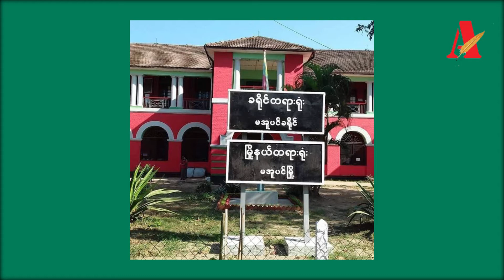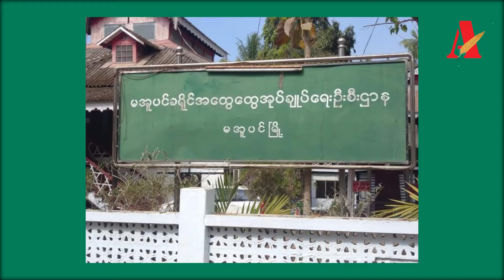ဘီးလင်းမြို့နယ်မှာ စထာပါနာ ချေးငွေကုမ္မဏီဝန်ထမ်းတစ်ဦး ချေးငွေသွားတောင်းစဉ် အသတ်ခံရ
ဧရာဝတီတိုင်းမ်
မေလ ၁၅ ရက်

မွန်ပြည်နယ်၊ ဘီးလင်းမြို့နယ်မှာ စထာပါနာ ချေးငွေကုမ္မဏီဝန်ထမ်းတစ်ဦး ချေးငွေသွားတောင်းစဉ် အသတ်ခံရတဲ့သတင်းအပါအဝင် ထူးခြားသတင်းတွေကို ကြည့်ရှုနားဆင်ရမှာ ဖြစ်ပါတယ်။